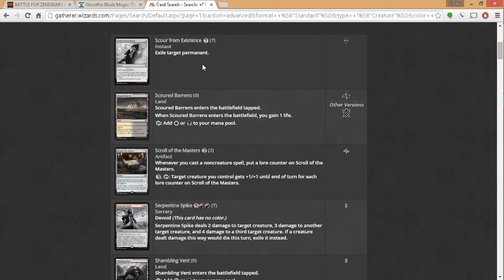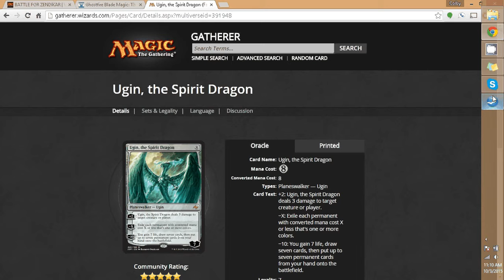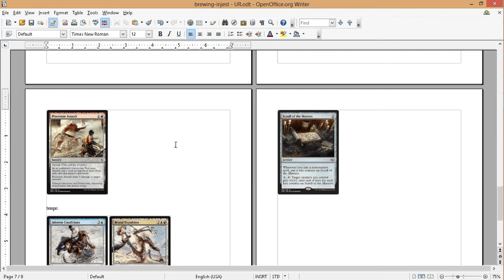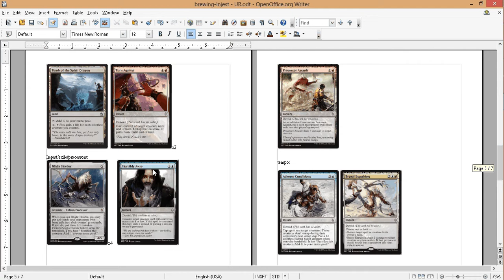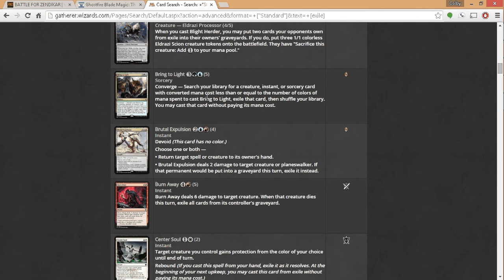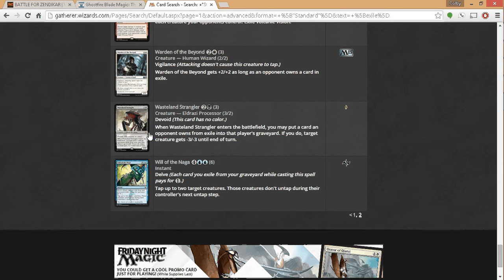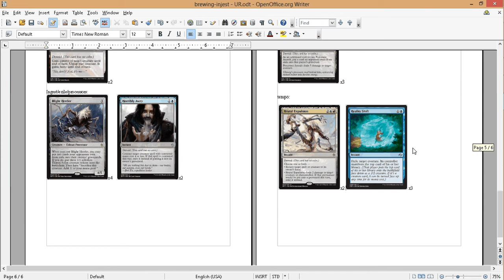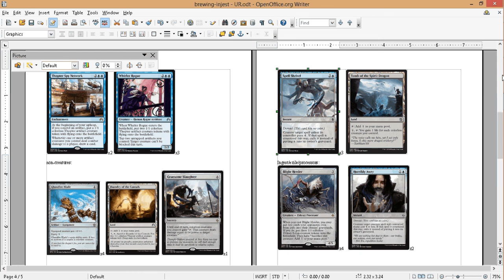MTG Deckbuilding: Colorless Beatdown #3 - Narrowing the theme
Taking you through the process of brewing a deck!
Sorry about the frame rate and audio quality. For my next brew I will try to get it to work better.